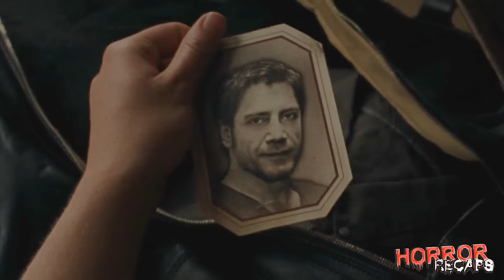Woman Let A Stranger In For The Night, Until He Invites 200 Strangers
In a harrowing scenario, a woman finds herself trapped inside her own house with 200 strangers who arrived uninvited. As tension mounts and uncertainty looms, this gripping story explores the challenges of dealing with an unexpected invasion of personal space. With emotions running high and survival instincts kicking in, the woman must navigate a precarious situation where boundaries are blurred, trust is tested, and escape seems elusive.

🍁 𝐀𝐛𝐨𝐮𝐭 Horror Recaps 🍁
Horror Recaps provides spine-chilling explanations of scary movies that leave you trembling with fear. Our production process takes three days and involves selecting terrifying movies, crafting original scripts with dark commentary, recording narration, selecting clips that strike fear into your heart with intense music, and reviewing to ensure the most unsettling experience. We strive to transport you to the very depths of terror and create the most horrific content for our audience.